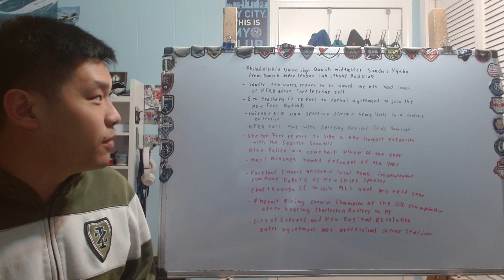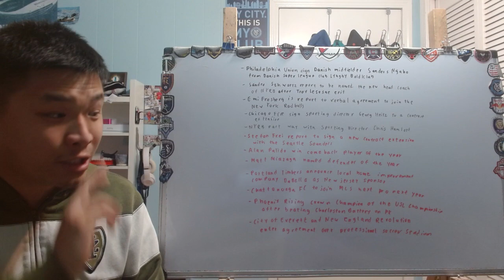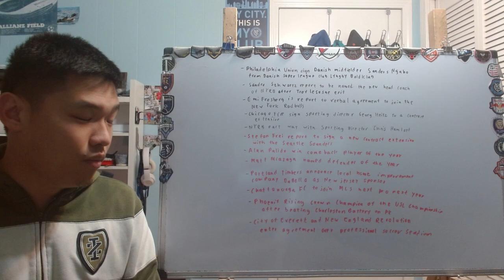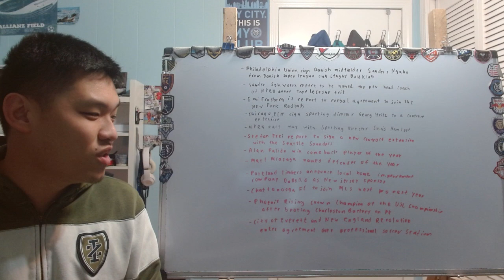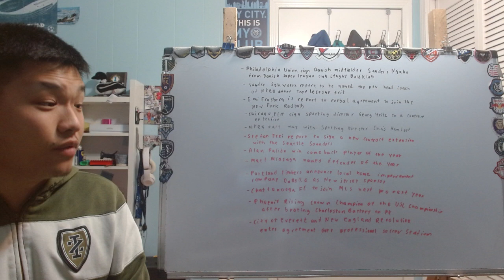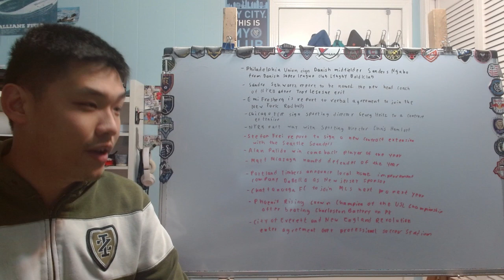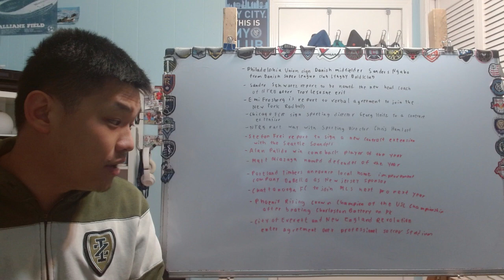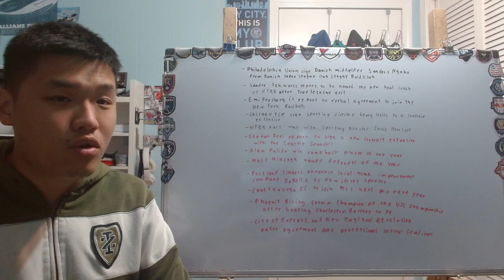MLS NOTW- Sandro Schwartz report to replace Troy Lesesne as the head coach of the NYRB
While we are in the midst of the annoying Nov intl break that pause the MLS playoffs, there still some interesting news that happen in MLS. Starting with the biggest news with Troy Lesesne announce his departure and he report to be replace by former Hertha Berlin and Mainz head coach Sandro Schwartz